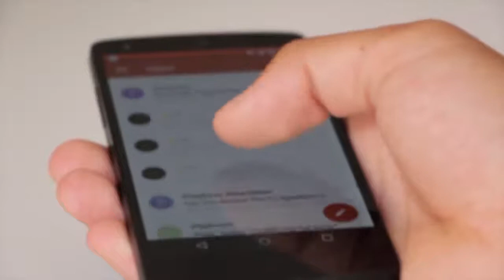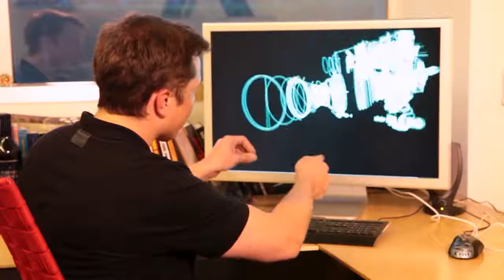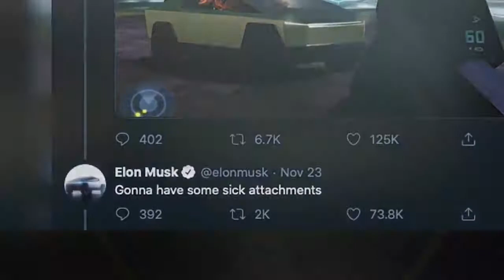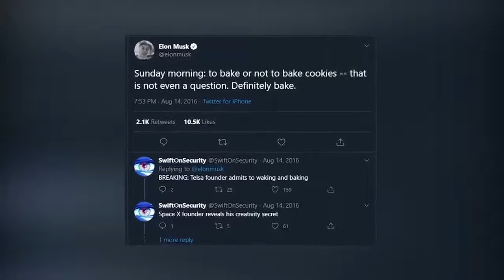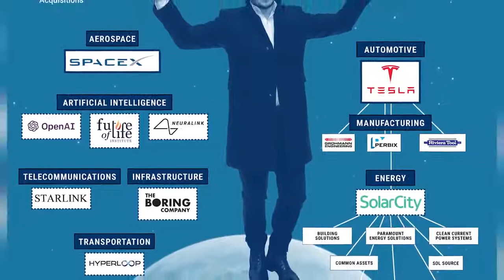OMG Secret Of Elon Musk Success